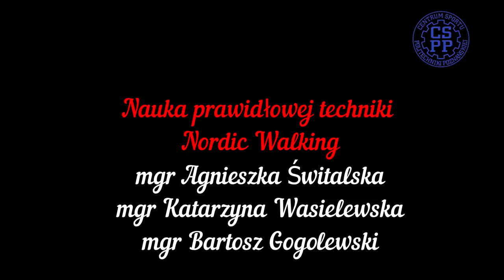Nauka prawidłowej techniki Nordic Walking - mgr A. Świtalska, mgr K. Wasielewska, mgr B. Gogolewski